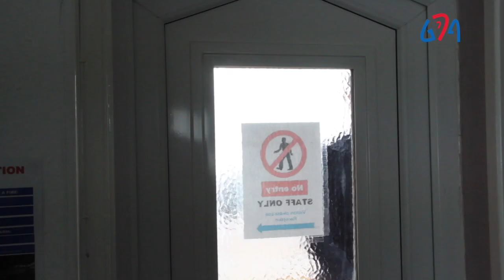BSL employment videos - explain don't complain